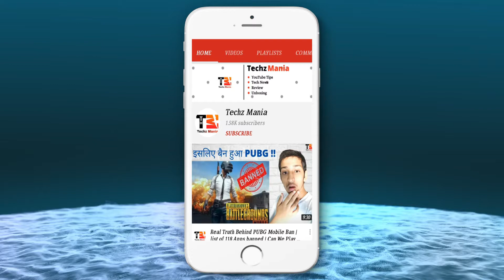Best PC configuration 2021 | As per your Work | Best Pc Guide Laptop Computer buying | In hindi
Hello Dosto👋👋🙏🙏,
Welcome to Another Fresh Video,
aaj ke is video me mai baat karunga ki kaise aap sab apne liye kaun sa Laptop/computer lena chahiye usme kya kya cheeze honi chahiye jaise Processor graphic card storage option apke use ke hisab se to video poora dekhiyega jisse koi sa bhi part na miss.
So hope you guys enjoyed the video. This Really Motivates me so please Do these Things.

All Products buy link
Laptop for office work -
HP 14 ultra thin and light
Lenovo ideapad slim 3
Mi 14 slim & light

ASUS TUF gaming Laptop
HP Pavillion gaming 15.6
HP Omen gaming pc 15.6

CPU for Gaming-
Asus rog gaming Cpu
Asus ROG Strix CPU

CPU for Graphic & Software Designing-
HP M01
HP Pavillion

Cpu For Video Editing-
No doubt assembled
Reo Pc

Processor -
Intel i3 processor
Intel i5 processor
Amd Ryzen 5 2600 processor

Graphic card -
2gb graphic card
4 gb graphic card

Ram sticks -
16gb ram

So hope you guys keep supporting🙏🙏 and Keep watching Techz Mania Bye .Bye 👋👋

(4) Drone Unboxing Visuo Drone Unboxing Flight and Camera Test Which is Better SYMA XS5W or Visuo Drone

About : Techz Mania is a YouTube Channel, where you will find technological videos in Hindi, New Video is Posted in few days :) …@techzmania